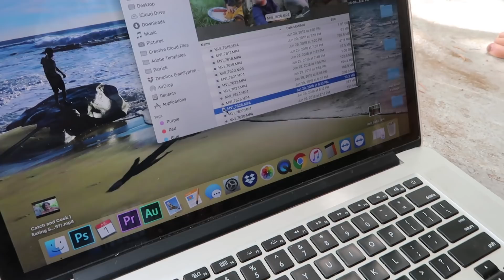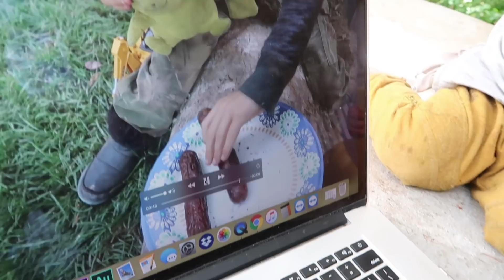Tractors Search For Missing Pikachu!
On this episode of the Axel Show, Axel, River and Daddy go on the hunt for Pikachu! Axel has lost one of his most beloved toy his precious winkachu In this episode you will see  pretend play and have fun outside. On this episode of the Axel Show you will get to see a  playing with a toy tractor.